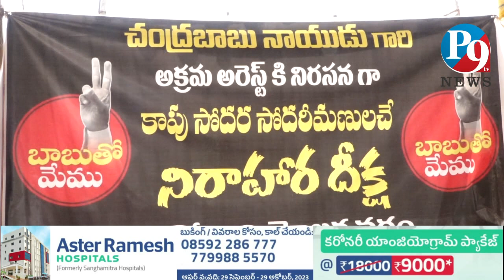చంద్రబాబు అక్రమ అరెస్ట్ కు నిరసనగా ఒంగోలు లో కాపునేతలు దీక్ష || P9TV NEWS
P9TV NEWS,